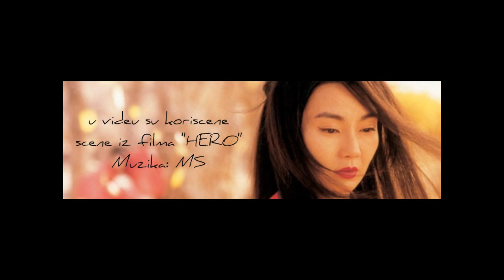Miloš MS (instrumental)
U videu su koriscene scene iz filma "HERO"
Muzika i montza: MS